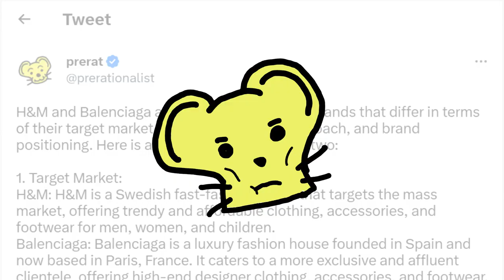Tpot Balenciaga With No Context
Ok Fine Here Is Some Context
00:00 balenciagregore
00:03 everything is monocasual
00:06 prerat
00:09 focus your time and energy
00:13 hamish doodles
00:15 sonya supposedly
00:17 balenciaga is the universal interface
00:20 bungoman
00:22 alice is just playing
00:23 a medium dose of balenciaga
00:28 sean mombo
00:29 goblin odds
00:31 casual h&m
00:35 olly robot
00:37 mechanical monk
00:39 eliezer yudkowsky (to julian)
00:47 store brand guy
00:50 qualenciaga